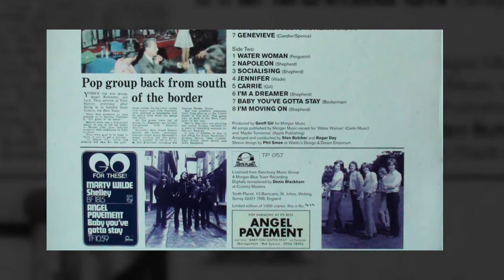Angel Pavement - Little Old Man - 1969 - U.K.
Rate Your Music
review by popphil
"Angel Pavement never got to release those fabulous songs during their short lifespan. They were eventually compiled on two records, one released on vinyl in 2003, the other one on CD two years later (including bonus tracks).
This is the vinyl version and it is plentiful (15 tracks) and luxurious seeing that the music is 'pop harmony at its best', as said in a liner note.
Indeed, Angel Pavement calls to mind The Left Banke on such baroque, grandiose moments as 'Baby You've Gotta Stay' or 'Man in the Shop on the Corner' but also The Zombies, The Kinks or Badfinger.
Strangely enough, the title of either compilation is 'Maybe Tomorrow', after The Iveys' song which was magnificently covered by Angel Pavement and is of course featured on both compilations.
It may be argued that their version of Tom Evans' song is better than the original, which speaks volume about the talent of this long-forgotten band."
Happy New Year my friends!